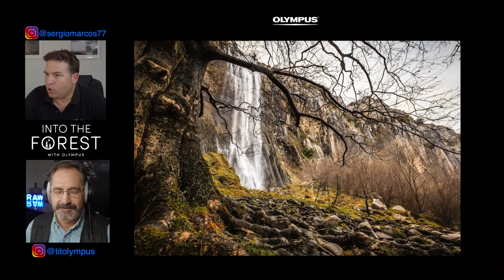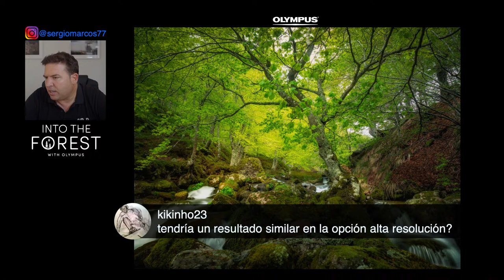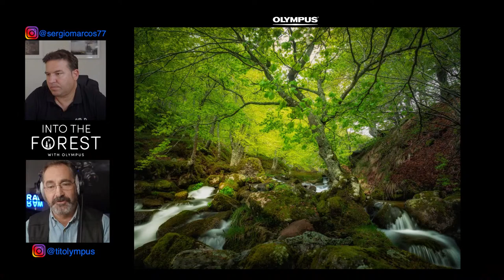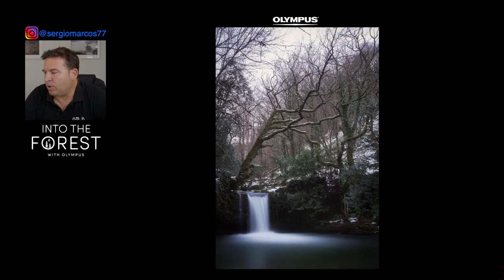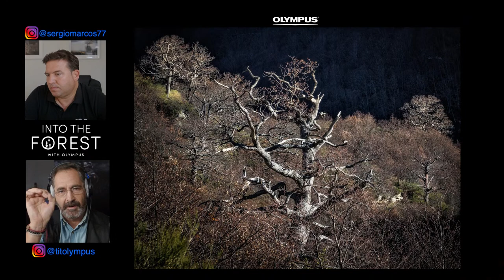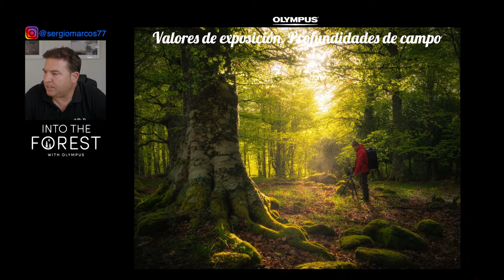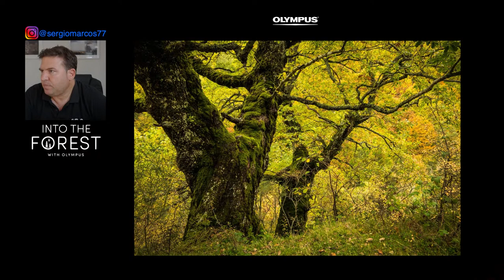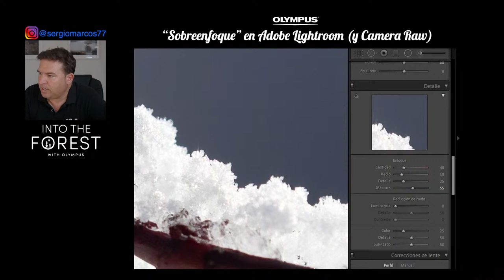Into the Forest with Sergio Marcos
Todos los jueves de septiembre a las 6:00  p.m. CET/ 12:00 a.m. EST podrás disfrutar de una sesión directo donde comentaremos las fotografías de nuestros colaboradores, podrás preguntar acerca de tu equipo y compartir opiniones con toda la comunidad, sobre fotografía en exteriores, de paisaje, de fauna, macro, etc.
El próximo jueves 23 de septiembre tendremos a nuestro colaborador Sergio Marcos para contarnos algunos trucos y consejos; y sacar el máximo provecho a nuestros equipos en el entorno del bosque.
¡No te lo pierdas! Recuerda que este mes tenemos un concurso fotográfico muy especial en el que puedes ganar un vale de 1.000€ para nuestra tienda online.
¡Nos vemos el jueves!